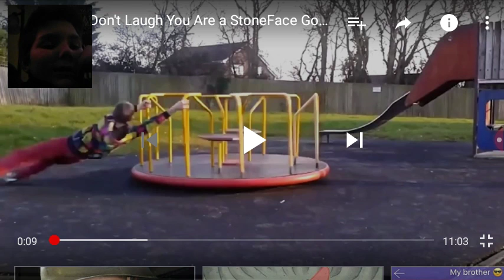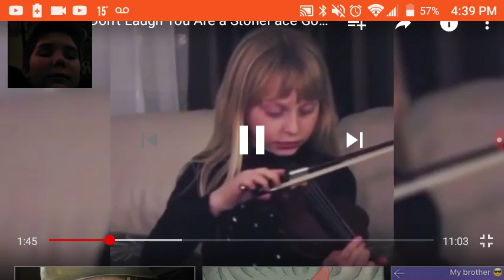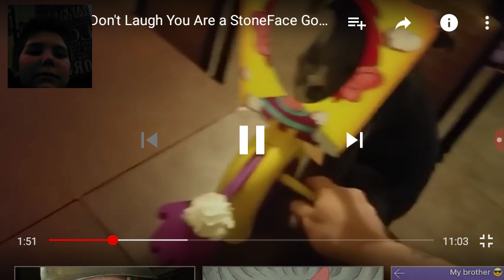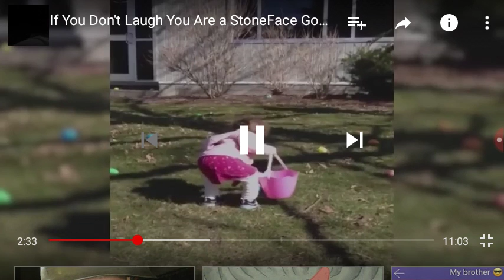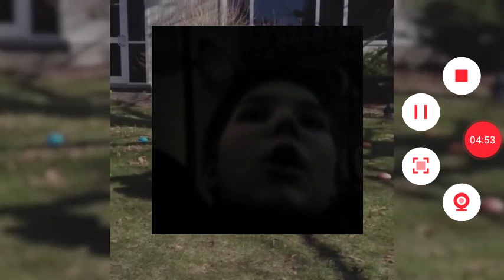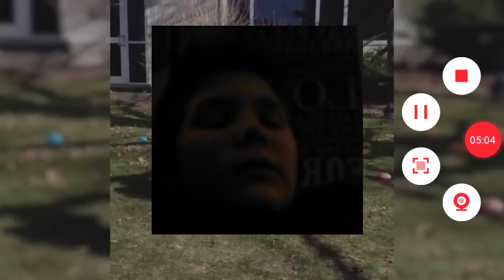Try not to laugh challenge! (R.I.P. Headphone Users!)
1:03 R.I.P. headphone users! Like and Subscribe!